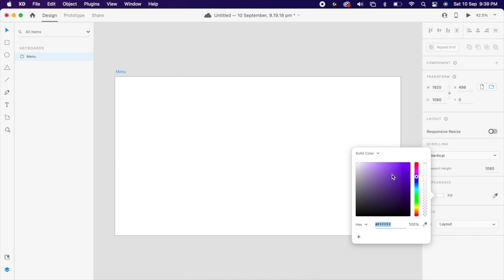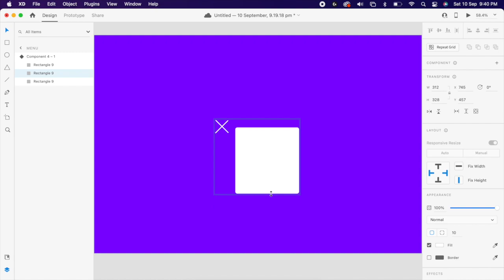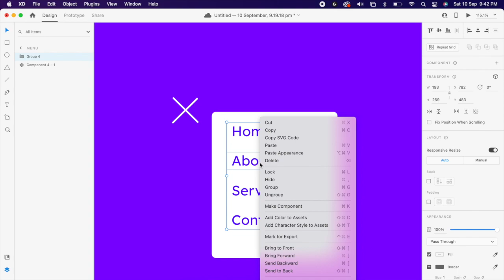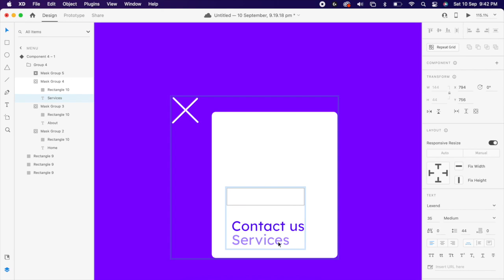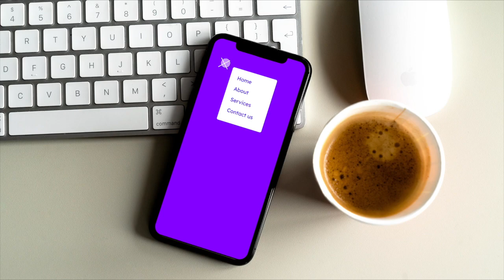How to create interactive menu in Adobexd 2022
▶ Interactive menu

Hello Everyone. Here you can learn how to create beautiful animation for your next projects using Adobe xd within a few simple steps!

❤️ learn design with me.

You can find me on